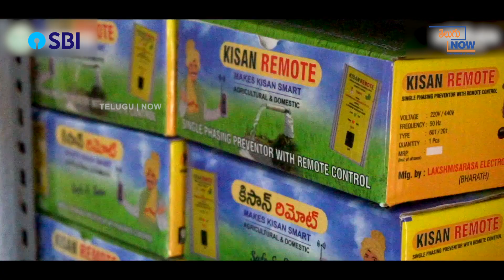Jayesh Ranjan IAS Launches ఇంటింటా ఇన్నోవేటర్ Telangana 2024 | TSIC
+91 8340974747